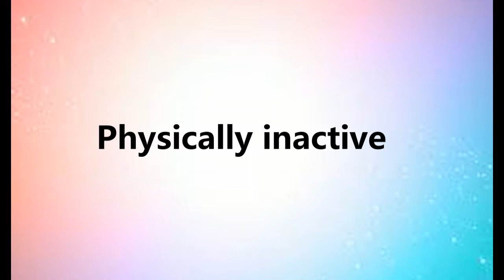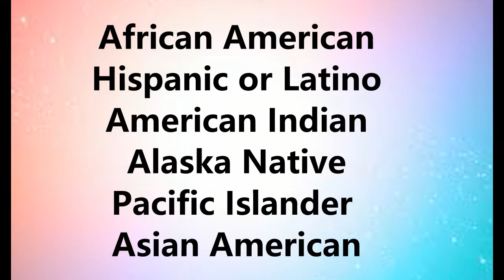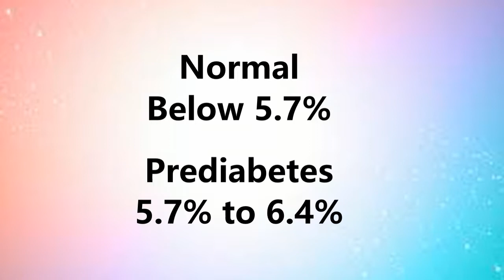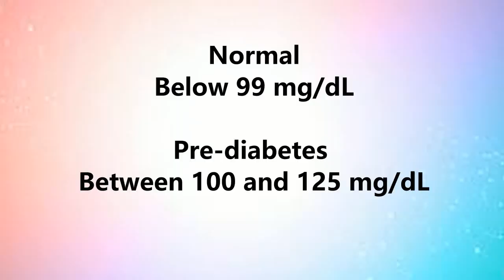Reverse Prediabetes and Prevent Diabetes. Watch Now!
Prediabetes in-depth, Signs and symptoms of prediabetes. How to prevent prediabetes and ways you can screen if you have prediabetes.

Prediabetes and lifestyle modifications.
Proper Diet for Prediabetes
Exercise and prediabetes
How to lose weight
How to reverse prediabetes

Please follow on Instagram @thevoiceofdiabetes

The information on this channel (The Voice of Diabetes) is provided as an information resource ONLY. It is not to be used or relied on for any diagnostic or treatment purposes. This information is not intended to be patient education, doe not create any patient-physician (APRN) relationship, and should not be used as a substitute for professional diagnosis and treatment. Please consult your health care provider before making any healthcare decisions or for guidance about a specific medical condition. Diana Bytyqi, DNP-FNP-C shall have no liability for any damages, loss, injury, or liability whatsoever suffered as a result of your reliance on the information contained on this site.